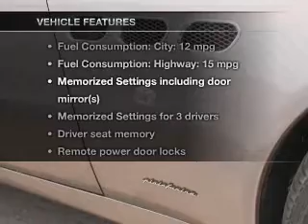2006 Maserati Quattroporte - Marietta GA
Year: 2006
Make: Maserati
Model: Quattroporte
Trim: Base
Engine: 4.2 liter 8 cylinder 32 valve
Transmission: 6-Speed Automatic with Auto-Shift
Color: Champagne
Mileage: 24347
Address:
1715 Cobb Pkwy South